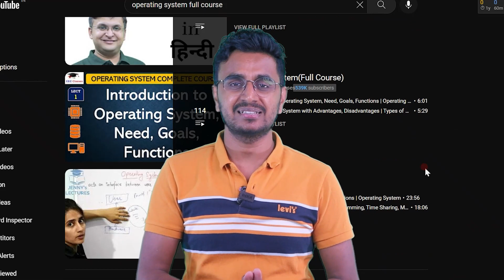Software Engineer complete Roadmap | सॉफ्टवेयर इंजीनियर कैसे बने? | How to become Software Engineer?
In this video, I have talked complete roadmap to becoming Software Engineer in big tech companies and getting handsome packages.

Check out the video till the end!

Timestamps:
00:00 Intro
00:12 Software Engineer Syllabus?
00:25 Computer Fundamentals Preparation Strategies?
02:14 Data Structures & Algorithms Preparation Strategies?
04:44 System Design Preparation Strategies?
07:00 Important tips?

✨tags ✨
Sanchit jain
Gaurav sen
Gate smashers
Placement guide
Placement guide
Projects development
AR/VR
Blockchain Machine learning
Deep Learning
Software developer engineer ,
Side projects ,
Associate engineer
Bits Bitsgoa
Namaste Javascript
Namaste Javascript Akshay Saini
Apna college
blockchain
what is blockchain
blockchain technology
blockchain technology explained
blockchain explained
microsoft India,
microsoft internship,
microsoft intern,
,microsoft,software engineer